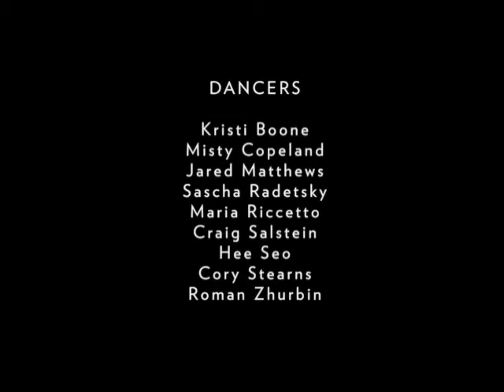American Ballet Theatre - A Cast of Characters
On Sunday and Monday, April 29 and 30, 2012, Works & Process at the Guggenheim presented American Ballet Theatre - A Cast of Characters. Reid Anderson, Artistic Director of the Stuttgart Ballet along with ABT's renowned dancers explored the process and journey of bringing the diverse characters of ABT's repertoire to life.  Soloist Misty Copeland performed excerpts from Alexei Ratmansky's Firebird prior to the work's New York premiere. Principal Cory Stearns and soloist Hee Seo performed excerpts from Onegin. Soloist Sascha Radetsky and others performed excerpts from Swan Lake. Soloists Kristi Boone, Maria Ricetto, Jared Matthews, Sascha Radetsky and Craig Salstein performed excerpts from The Dream and dancers from the ABT Studio Company performed the Swan Lake Czardas. A special character medley was performed by Roman Zhurbin.  The program was moderated by John Meehan.